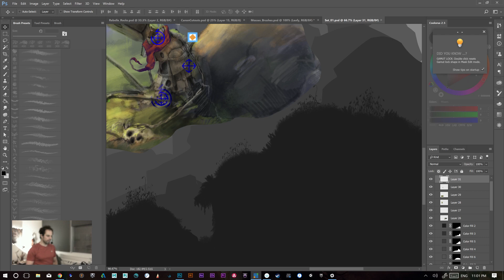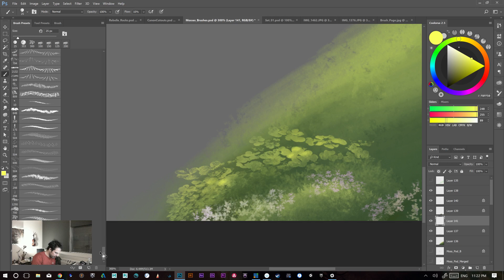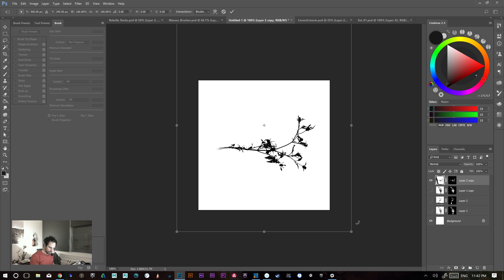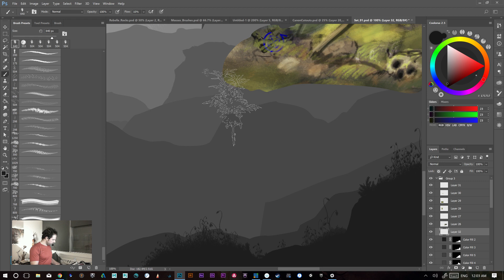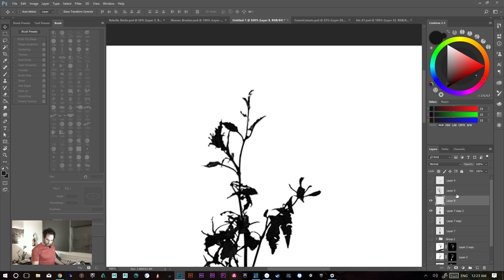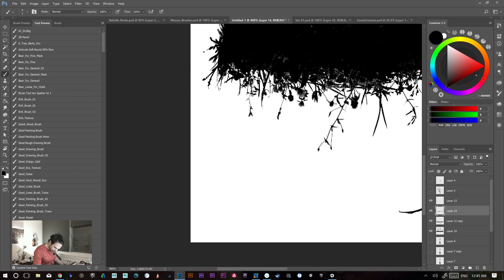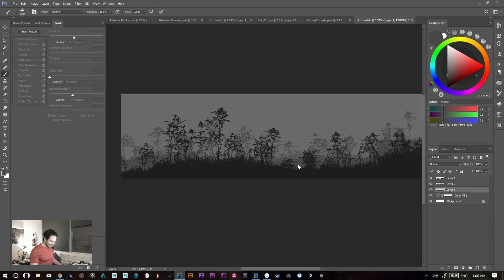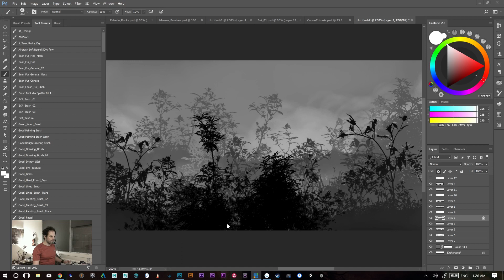WIP Making Photoshop Brushes from Photographs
00:04:40 - Stream Begins

In this stream we go through the process of creating some dynamic foliage brushes for Photoshop from some photographs I took against a white Bristol board.